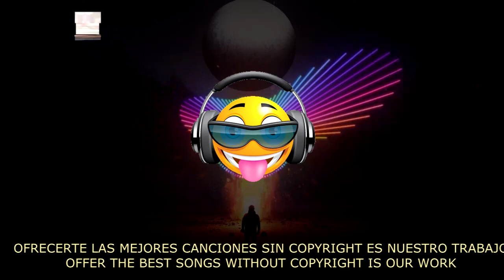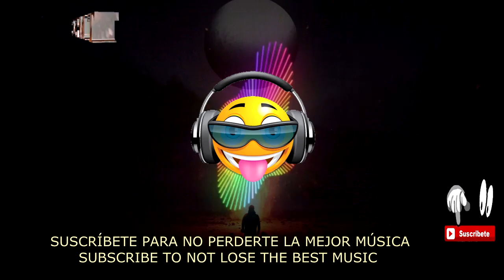🔴 MÚSICA ELECTRÓNICA SIN COPYRIGHT ✅ (Edgardo Silva - Exhaust)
MÚSICA ELECTRÓNICA SIN COPYRIGHT (Edgardo Silva - Exhaust). Música electrónica sin derechos de autor para usar en YouTube. Música libre para usar en proyectos de vídeo.

🎧 "Tu música sin copyright TMSC" es un canal que ofrece la mejor música de fondo para vídeos de Youtube como vlogs, juegos, tutoriales, collages de imágenes, montajes, podcasts, intros, outros, etc. Traerte las mejores músicas libres de derechos de autor para tus vídeos creativos es nuestro trabajo.

✔ Puedes utilizar cualquier material musical de nuestro canal en tus videos de YouTube y monetizar sin preocuparse por las coincidencias de ID de contenido o las reclamaciones de derechos de autor. Solo asegúrate de leer la licencia.

© ️ Licencia: Esta música es de uso gratuito en cualquiera de tus vídeos de Youtube siempre que proporciones lo que hay entre las siguientes líneas en la descripción de tu vídeo. Copia y pega...
IMPORTANTE: Los Remixes, Mashups y Versiones podrían ser detectados con coincidencia de contenido y de ser así no se podrían monetizar.

🎁  ((( 𝗘 𝗟 𝗜 𝗚 𝗘__𝗧 𝗨__𝗥 𝗘 𝗚 𝗔 𝗟 𝗢 ))) 🎁